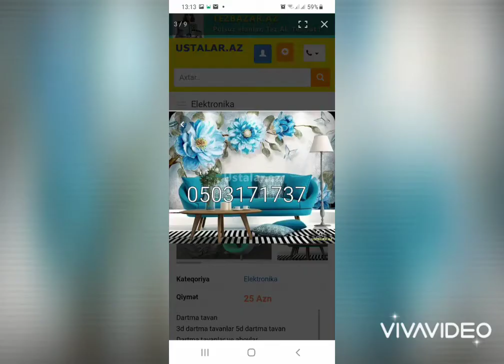0507975775 3d foto oboylar 5D divar kağızları kətan material bütöv Aboylar Foto aboy foto oboy laklı